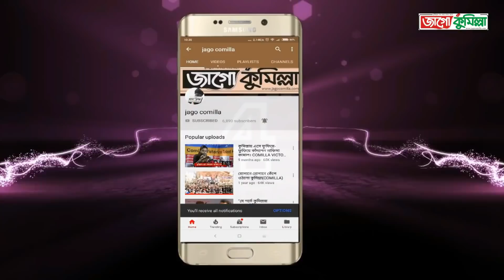আসন্ন নির্বাচন নিয়ে যা বললেন পরিকল্পনা মন্ত্রী আ হ ম মুস্তফা কামাল